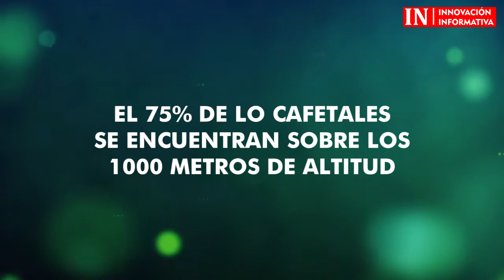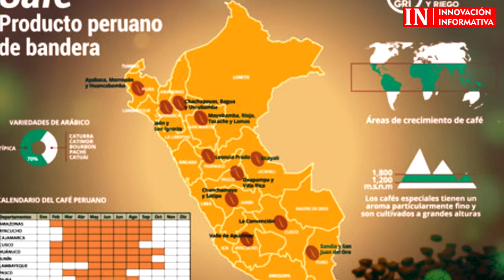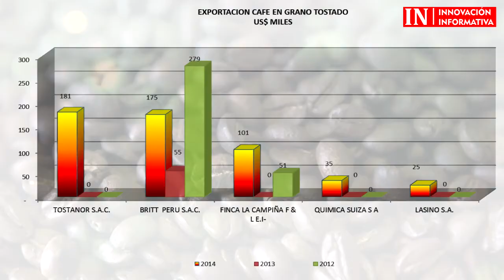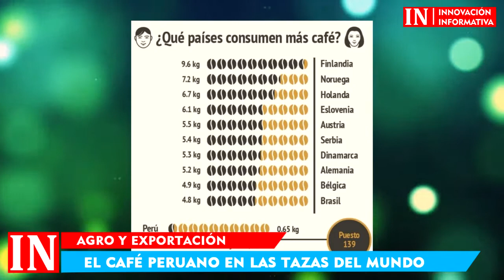El café peruano es el mejor del mundo | Genera 700 millones de dólares al año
El café peruano es considerado uno de los mejores del mundo y es el principal producto agrícola de exportación, al año genera 43 millones de jornales. Este es el producto que más ingresos genera después del petróleo, se cultiva en varios departamentos del Perú.